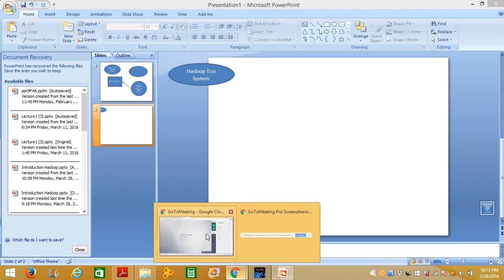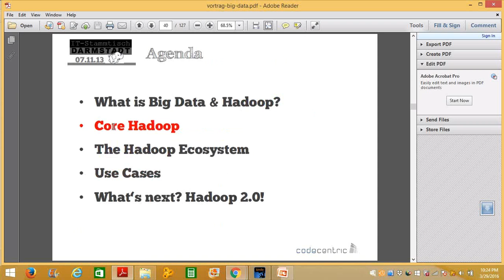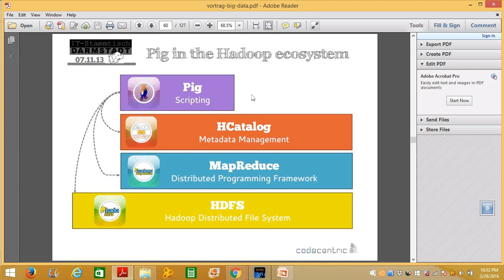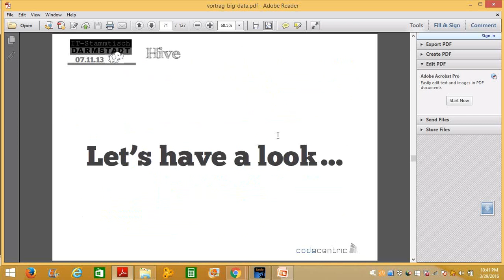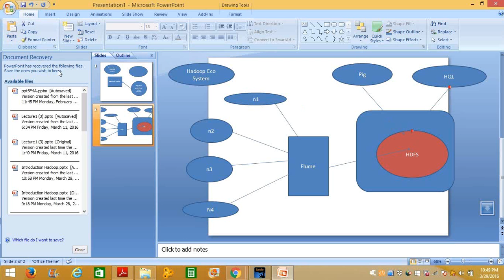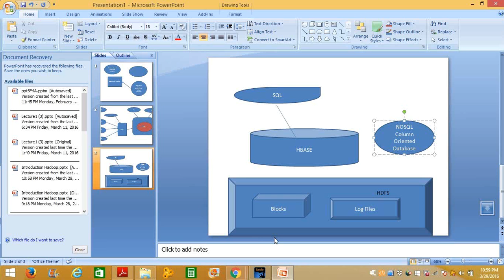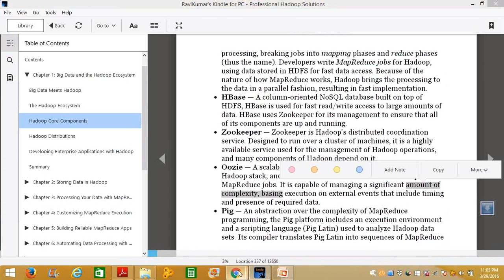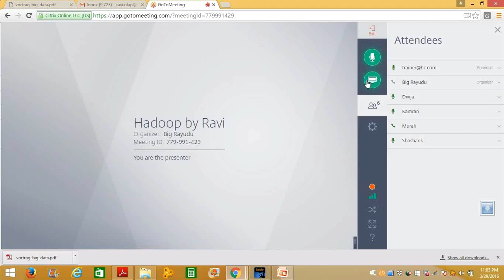Hadoop Ravikumar 20160303 Google Drive 20